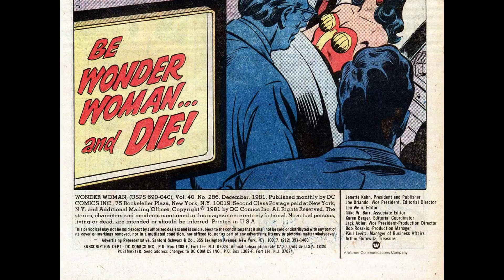Wonder Woman v1 286 [comic book]